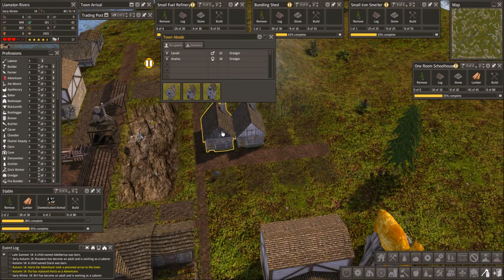Distribution Fail - Banished CC: Journey (1.71) Golden Llama | Let's play | E5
In this series we take a look at the great content from the Colonial Charter: Journey (1.71) mod.

Banished is a city building game where you have to try and survive by gathering ressources, crafting tools, expanding your town into the wild aswell as trading and much more.

The mod used in this let's play can be downloaded via the steam workshop:

There is a newer version of Colonial Charter, which is currently not available via Steam, but it can be downloaded directly from Black Liquid

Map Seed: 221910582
Terrain: Jungle Rivers
Terrain Size: Very large
Climate: Tropical
Disasters: On
Starting Conditions: Curse of the Golden Llama - Hard